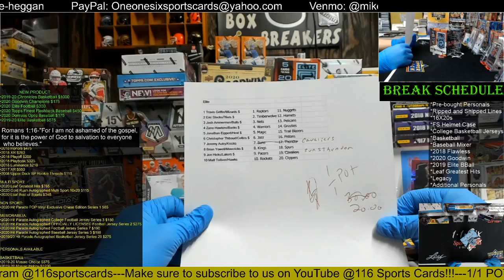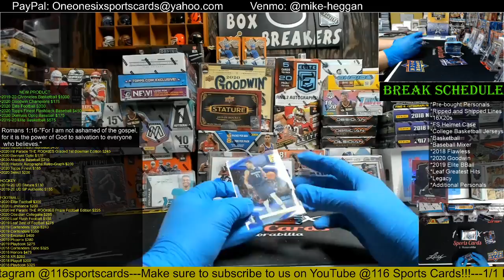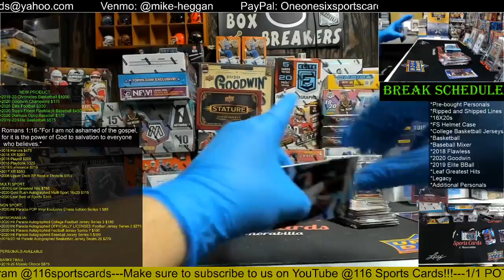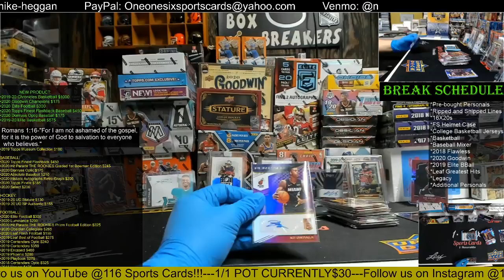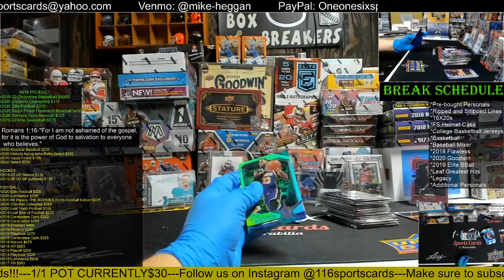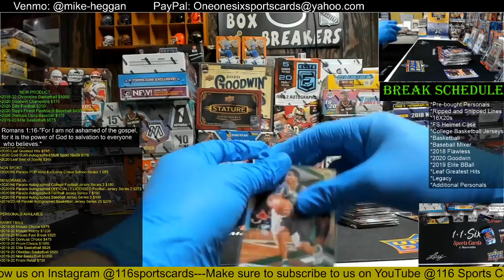2019 Elite Basketball 1 Box Group Break!!!